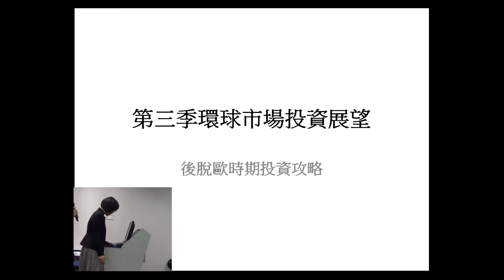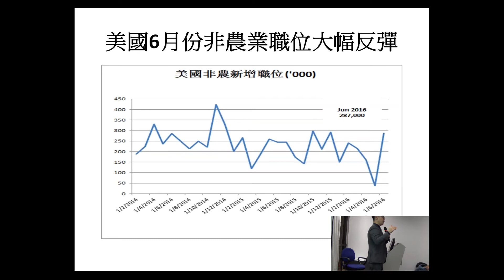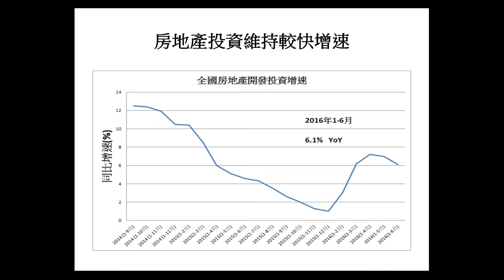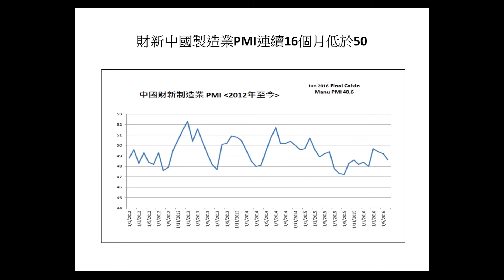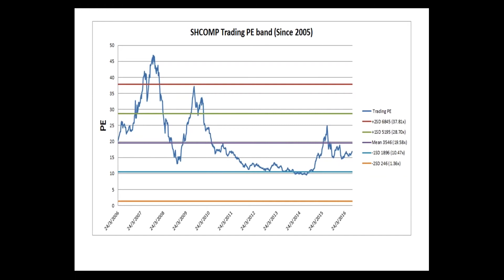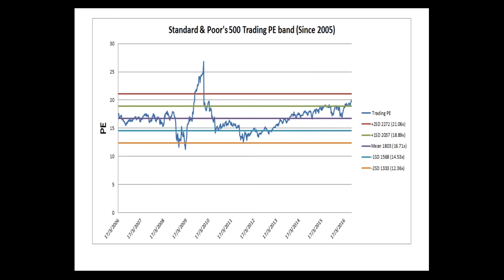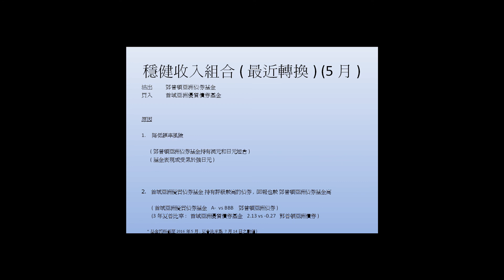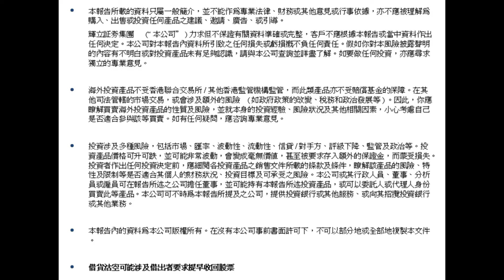黃師傅2016年第三季度講座：後脫歐時期的投資攻略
投資涉及風險，有關詳情請參閱本公司網頁 投資涉及風險，有關詳情請參閱本公司網頁

Investment involves risk. For details of different product's risks, please visit the Risk Disclosures Statement